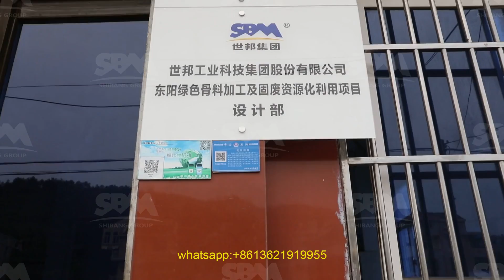crusher sand plant in palghar